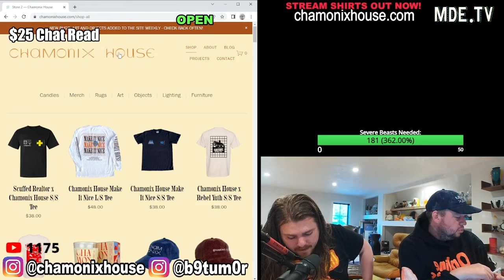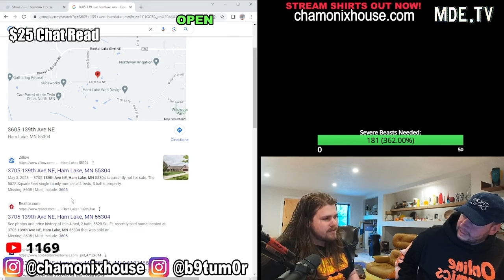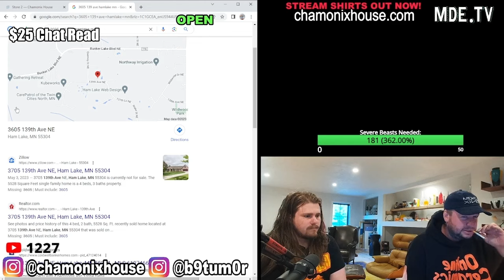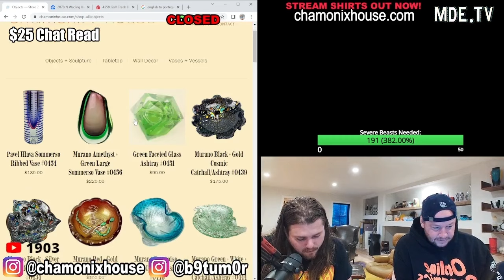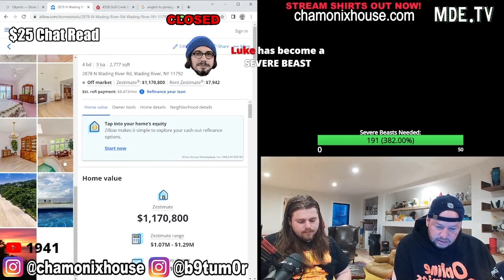We're STILL CAR CRAZY (VROOM)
From 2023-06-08-Nick - Cigarette Rug Mayhem

TUESDAYS AND THURSDAYS 7PM

Instagrams:
Nick: @jetneptune
Jet: @nickrochefort
Sam: @snl
Chris: @b9tum0r

This is NEVER FINANCIAL ADVICE.